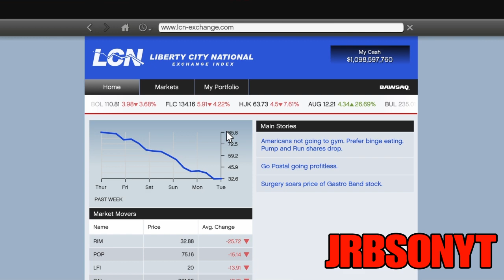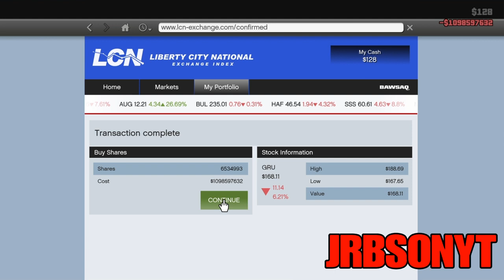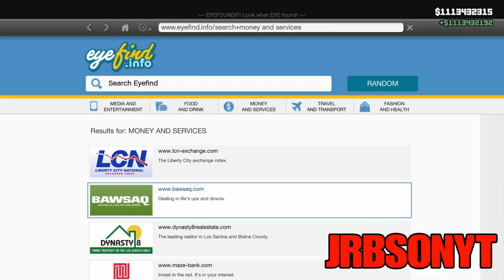UNLIMITED STOCK MARKET MONEY GLITCH IN GTA 5 STORY MODE